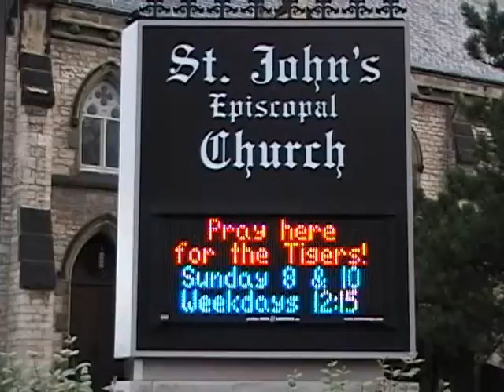Alpha is coming @ St. John's Detroit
Once again the Alpha Course will be offered at St. John's Church in Detroit.   Class starts September 22nd.  Alpha is a 10 week course in Christianity where no question is too simple, no question is too hostile.  Designed for those with little to no knowledge of Christianity, The Alpha Course is also a GREAT refresher course for those already in the pews!
This is our sign board advertisement.  About 10% of those who take the course (offered 2 to 3 times a year) have not connection to the parish, but either see the sign board or receive a mailing from the parish.